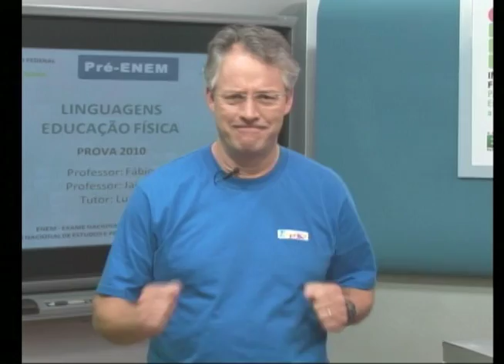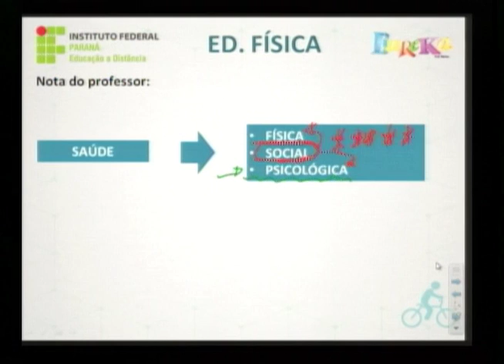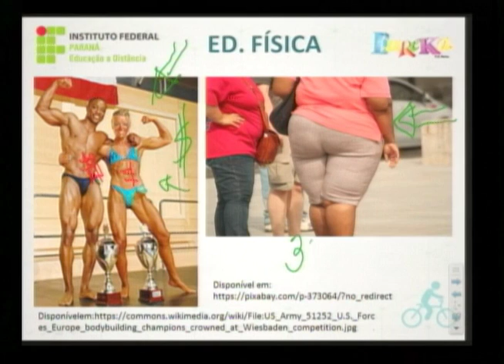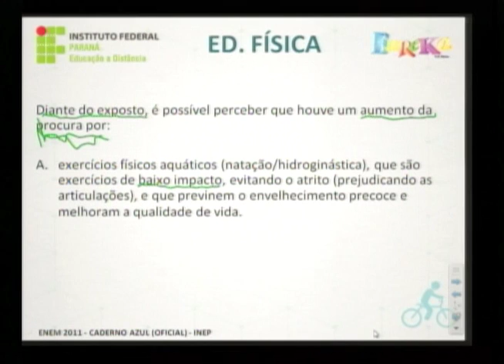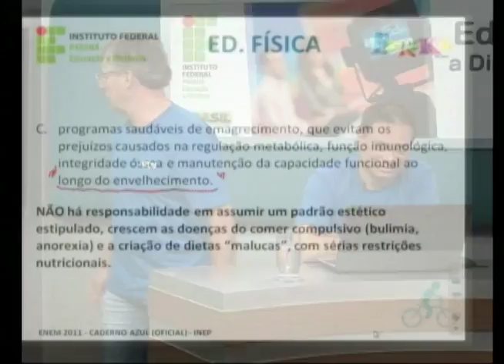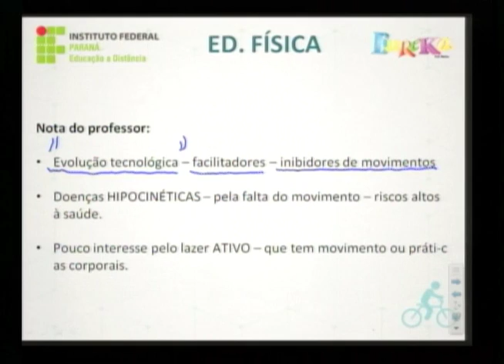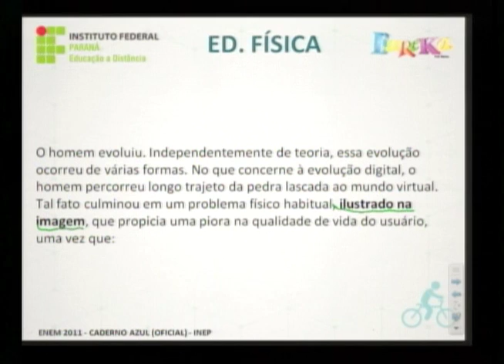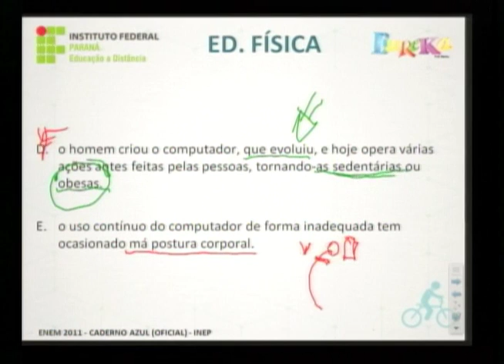Educação Física - 56° dia